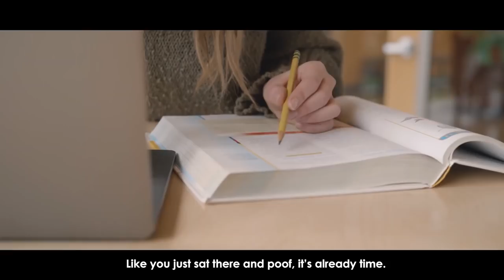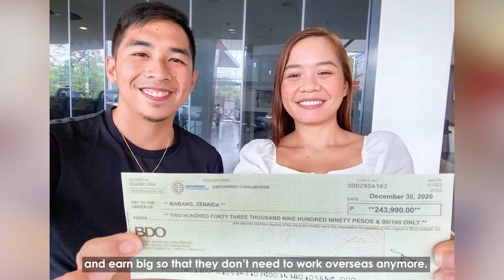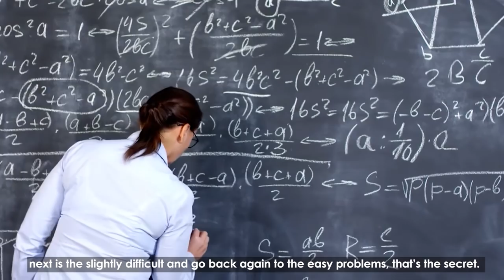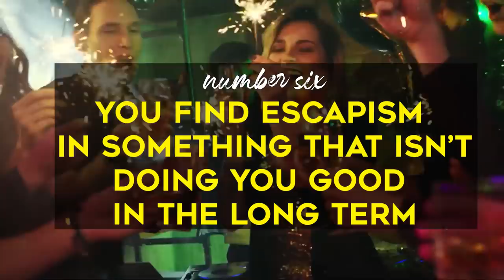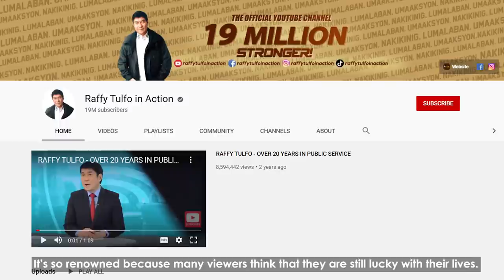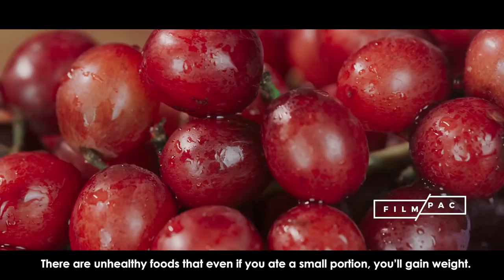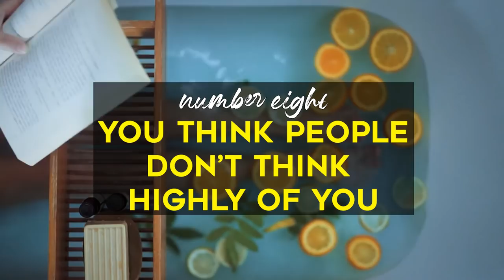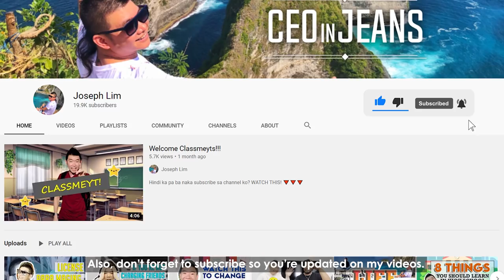8 SIGNS YOU'RE WASTING YOUR LIFE.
Are you stuck? Don't be. Want to know how to bring joy back to living? Watch this!